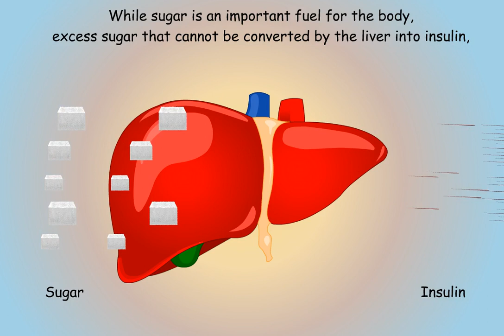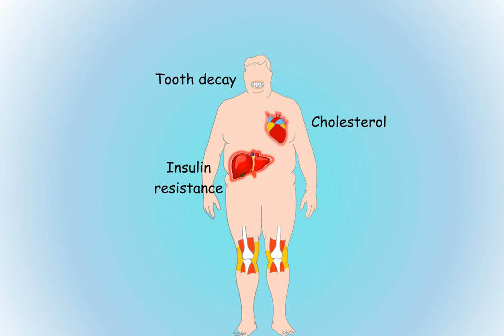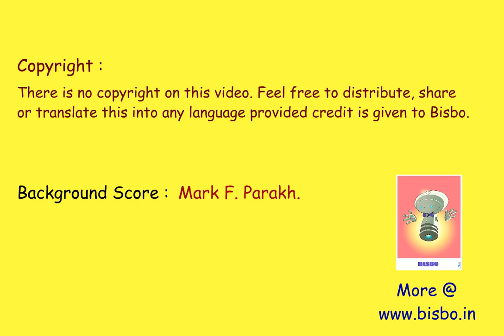Why Coke & Pepsi are cutting sugar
How excess sweet may be harming children's health.
(Correction: The organ that converts sugars into insulin has been incorrectly shown as the liver; it should be the pancreas.)